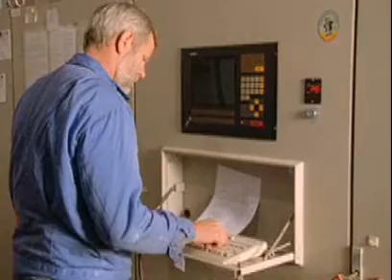Peat in Energy Production 5.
Wise Use of Peatlands